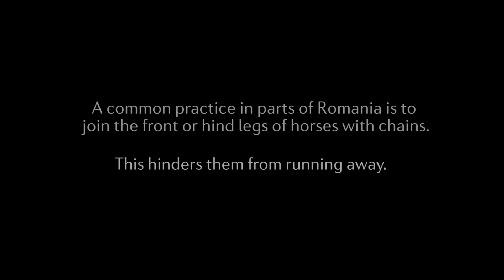FOUR PAWS heroes: How a wild horse thanks its savior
It's a common practice in many parts of Romania to join the front or hind legs of horses with chains. This hinders them from running away. In Letea (Danube delta) a horse was discovered by our FOUR PAWS vet Ovidiu. He instantly helped to release it from its chains. Watch this video and find out, how a horse says "Thank you!"

Find out more about our help for horses in the Danube delta

Want to find out more about FOUR PAWS and our global work.

We appreciate this!

Best wishes,
FOUR PAWS International